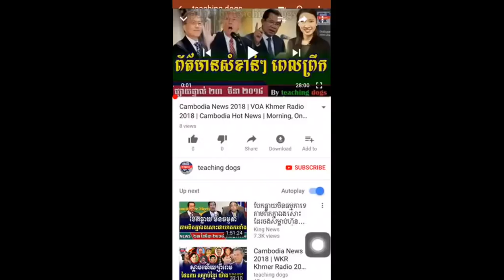Cambodia News 2018 | RFA Khmer Radio 2018 | Cambodia Hot News | Morning, On Sunday 25 March 2018